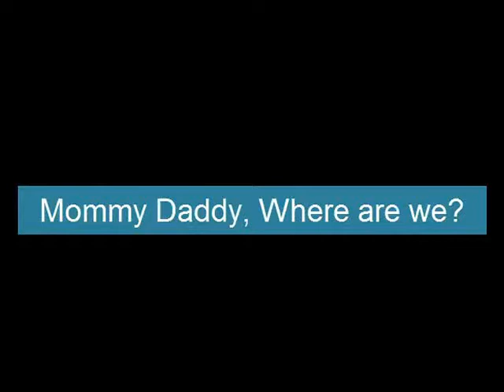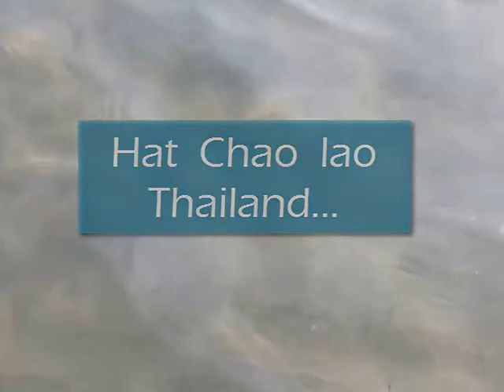Unseen Thailand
Hat Chao Lao in Chanthaburi, Thailand.
The beach is beautiful. Clean water is private.
Foreigners like to come to the beach as well from the image are found. He feels like when to the sea.